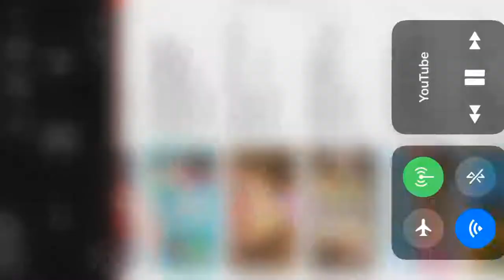Forever meme (gacha life) doki doki literature club // Tysm for 75k!//